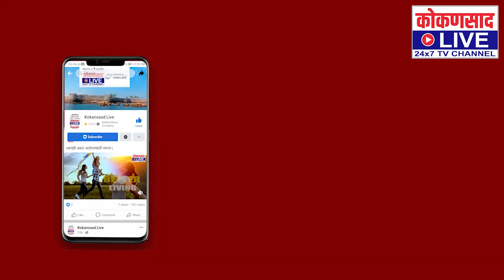कोकण शिक्षक मतदार संघात मोठा ट्विस्ट | वेणूनाथ कडूंची माघार